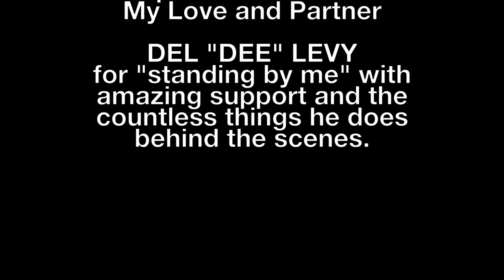BEN E. KING'S "STAND BY ME" COVER-JULIE BAKER (BEAUTIFUL! WOW!!)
A beautiful rendition of Ben E. Kings "Stand By Me" arranged by David P. Murphy and sung by Julie Baker.  This track can be downloaded on iTunes, CDBaby and Amazon Music. Track recorded in October of 2017. Video produced December of 2017.